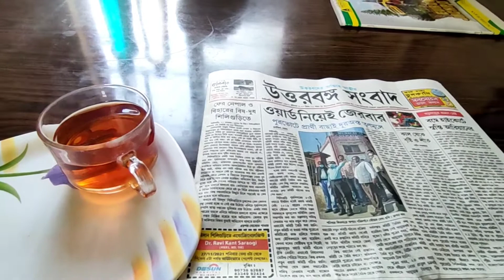Papa ka Physics Project Completed